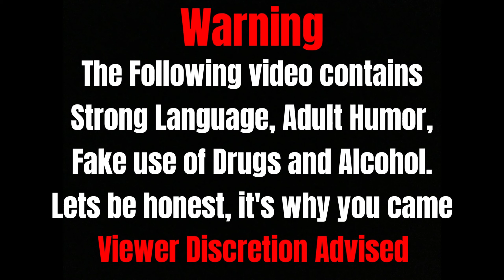Is It Stolen? | VSRP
Howdy Wolf Family! Today in Vermont State Roleplay we roll out with the Blaine County Sheriff's Office where we help out on a traffic stop on a stolen vehicle, or is it? Find out in this Episode!